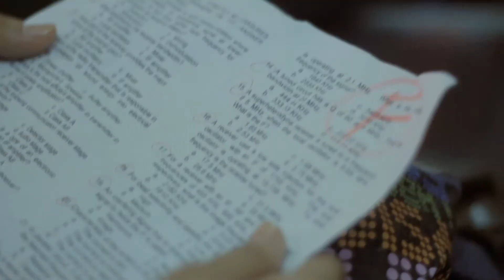"Lakbay, Tagumpay!" - Vision Petron National Student Art Competition Grand Prize Winner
"Hindi matatawaran, mga sandaling sa'yo lamang inilaan. Tamis ng tagumpay, para lang sa marunong maghintay!"

Unang-una po sa lahat, maraming-maraming salamat po sa Panginoon sa patuloy na pagbuhos ng blessings! :)))

Maraming-maraming salamat po kina Sir Melvin Morallos at Ma'am Agat Morallos sa walang sawang pagtulong at pagsuporta po sa amin. Maraming Salamat po SLU CONCERT ORCHESTRA, and TANGHALANG SLU! Maraming salamat din po kina Sir Jay Bautista, Sir Fred Precillas, Ma'am Becca Nulud, Sir Mark Erguiza at sa lahat po ng tumulong sa amin para matuloy dito.

Video Creator: Mikko Bayani
Songwriter: Mark Jay Felipe
Composer: Jerome Martinez and Mark Jay Felipe
Arranger: Mr. Melvin Morallos

Singer: Christine Jann Que
Keyboardist/Pianist: Jerome Martines
Guitarist: Mark Jay Felipe
Percussionist: Jonathan Paul Gines

CAST
Father: Qasim Khalid
Mother: Rronyth Sison
Son:Elmer Pahayahay